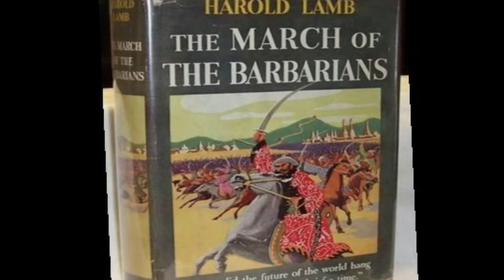Rukn ud din Baibars real history and documentary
Rukn ud din Baibars real history and documentary. He is great sultan of Mamluk Empire.